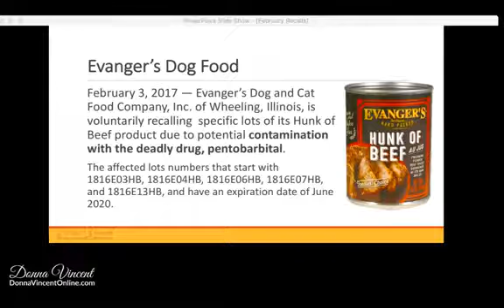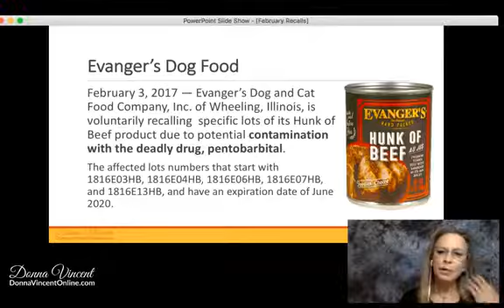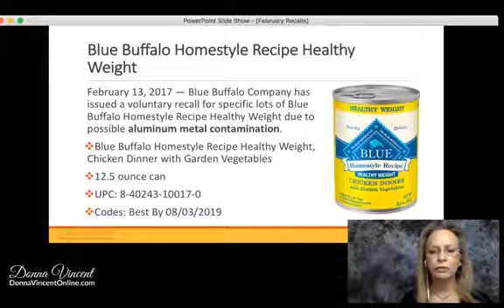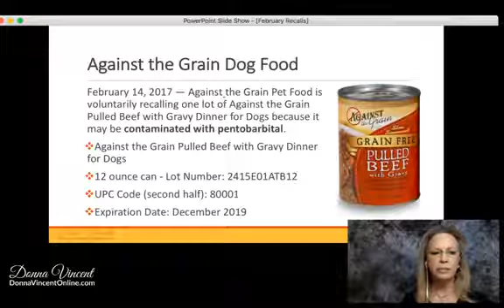Pet Food Recalls - February 2017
Review of 5 dog, pet food  recalls the first half of February 2017